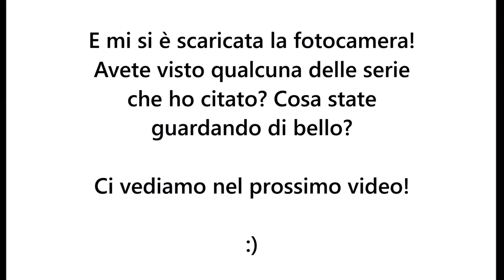Aggiornamento SERIE TV | lostoquasendo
Eccomi in tutto il mio pallore con un video di aggiornamento sulle serie tv che sto seguendo ultimamente! Serie che cito:

- Mad Men
- Love
- BoJack Horseman
- Wet Hot American Summer
- Unbreakable Kimmy Schmidt
- Orphan Black

Seguite qualcuna di queste serie? :)